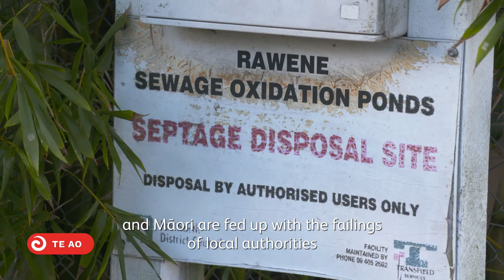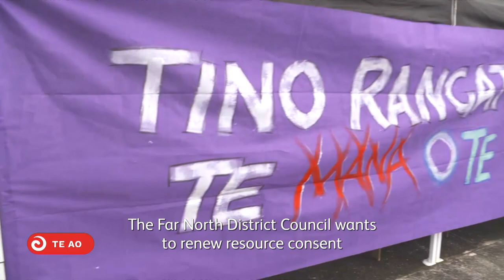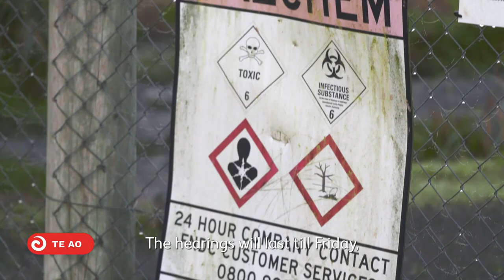'Stop polluting our rivers' Hokianga people plead for sovereignty over their water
The Far North District Council is hearing submissions this week to renew resource consents over wastewater treatment in the Hokianga district. But local Māori say current practices have failed and they want authority over their waterways.